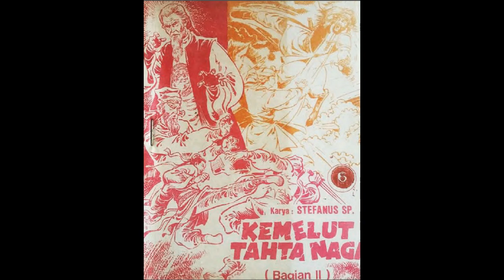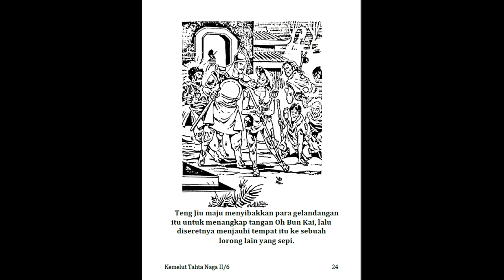Seri Cerita Silat Kemelut Tahta Naga bagian 2 Jilid 6